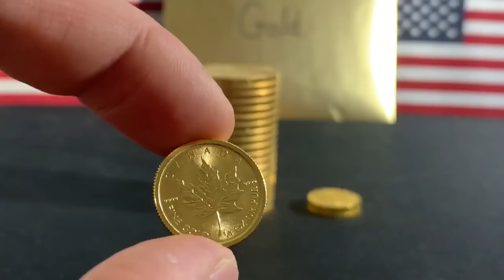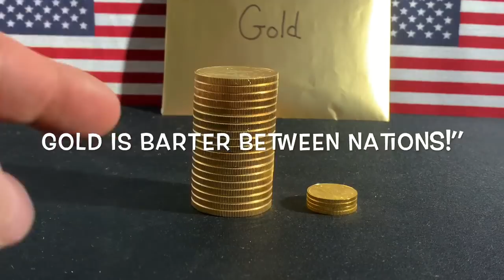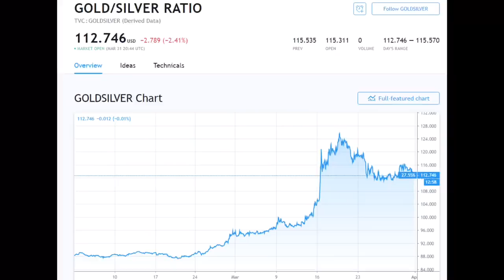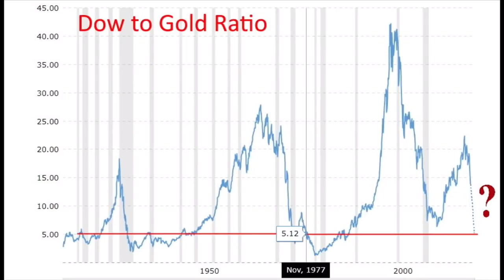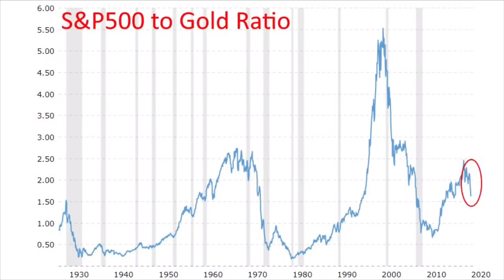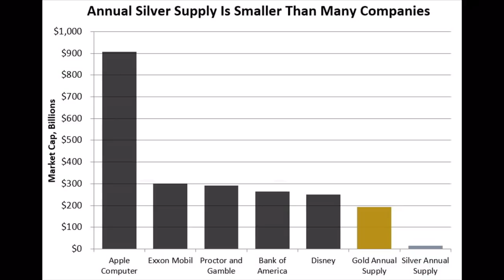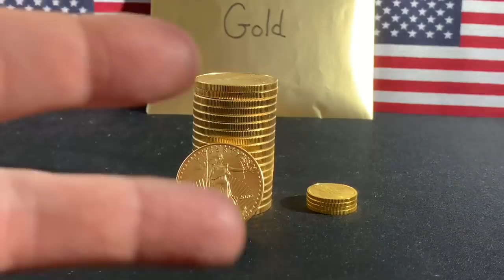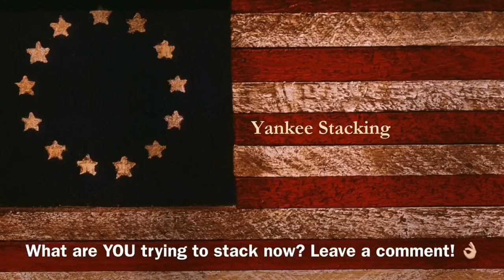3 Reasons I’m Done with Silver (And maybe you should be too!)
I'm done with silver.  Yes, that's right.  I'm done stacking silver.

For now!

Now, it's about stacking GOLD.  As many 1/4 ounce gold Canadian maples I can get!  Yes, it's hard to find silver and gold, but in this video I give three reasons I've stopped stacking silver and started saving my money to buy gold.

👌 Mailing Address:
     ▶︎ Yankee Stacking